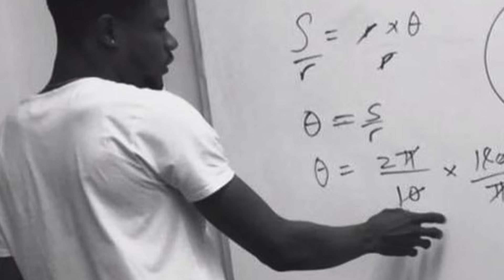Our Documentary Part 2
How It All Started "From STEP DAD To DOur Documentary Part 2
My 8yr Old Daughter CALL My Husband DAD For The FIRST Time !